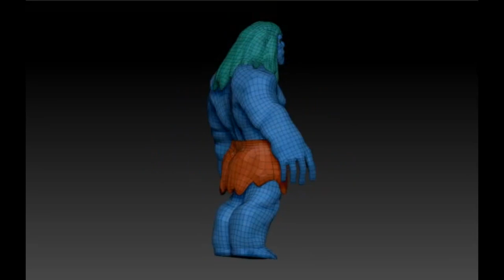Первобытный и мульт сериала